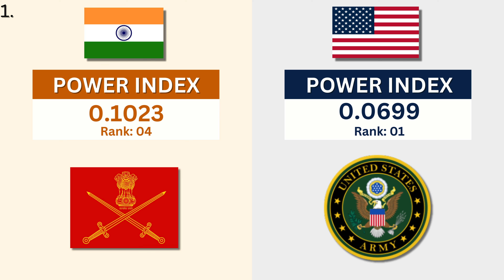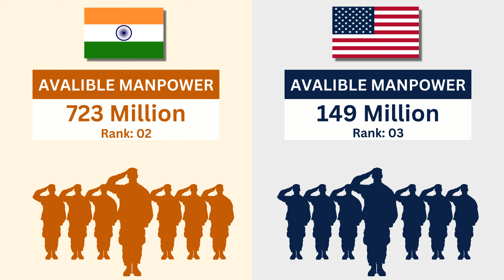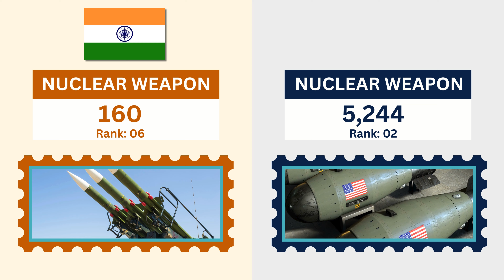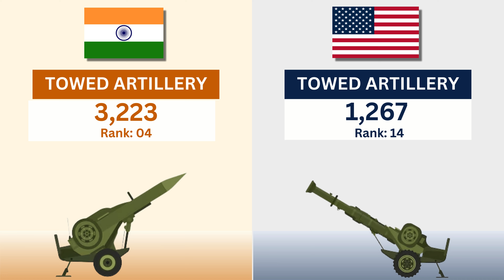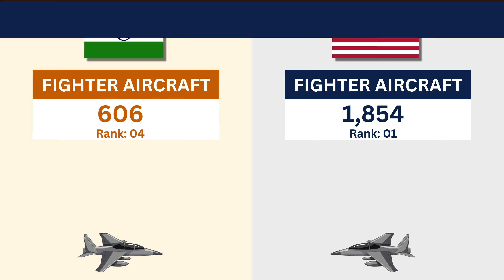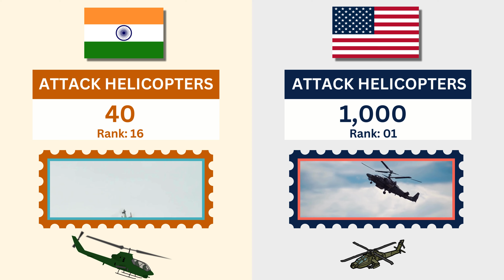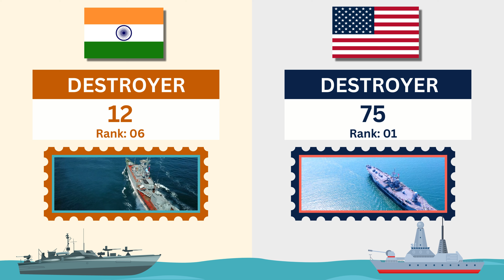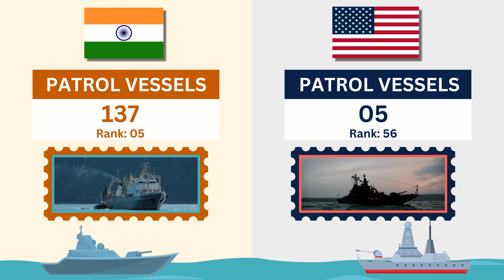India vs United States - Who is more Powerful 2024?